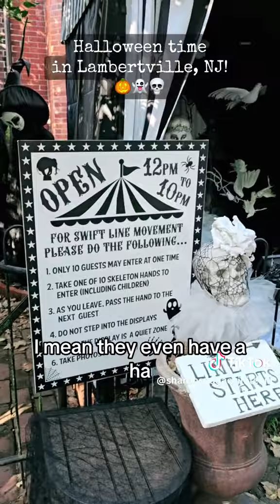Spooky Season in Lambertville, NJ! 🎃👻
Michael and I love strolling through Lambertville's Main Street when the Halloween displays are starting to pop up! 🎃👻 This town is famous for its spooky season charm, and you definitely don't want to miss it. Come see for yourself! 🍂✨